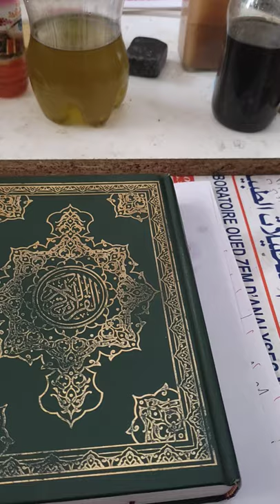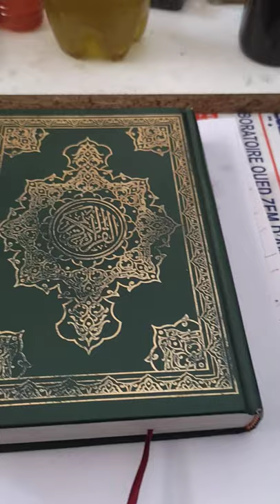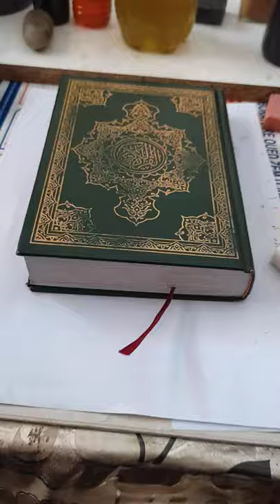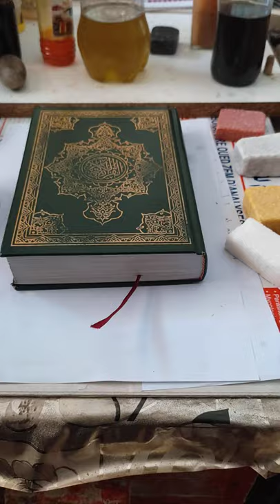رقية موروته من الحكماء مع قواعدها